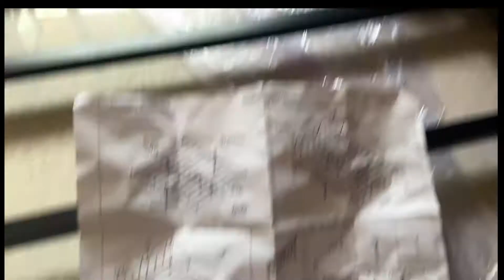Assembling Queen size bed at home || DIY Bed assembly || Our queen size guest bed